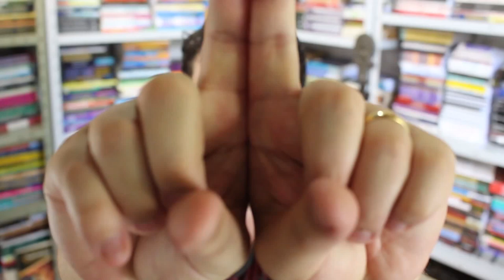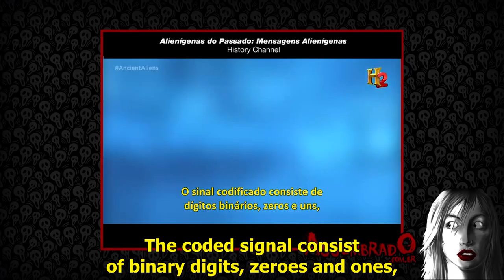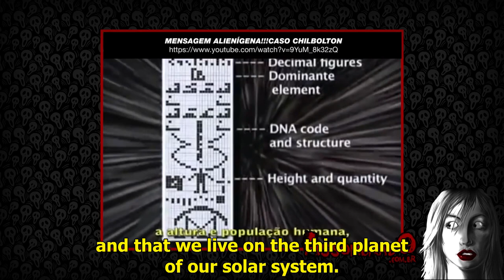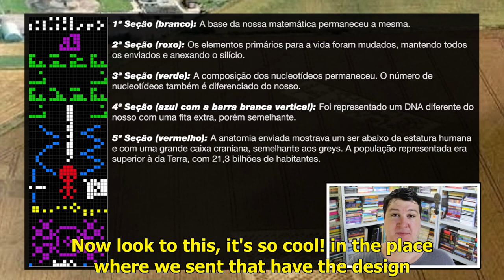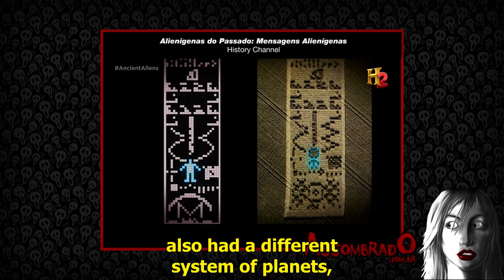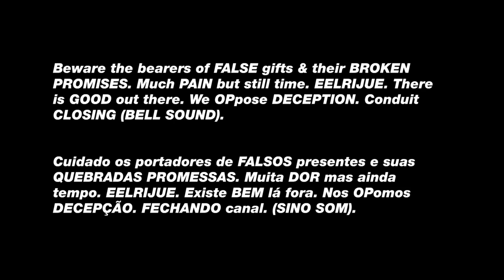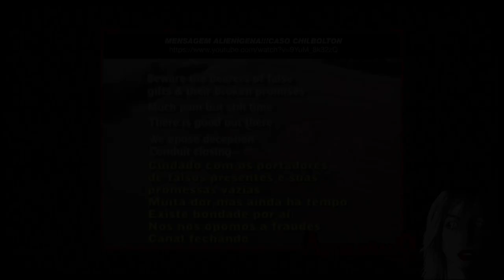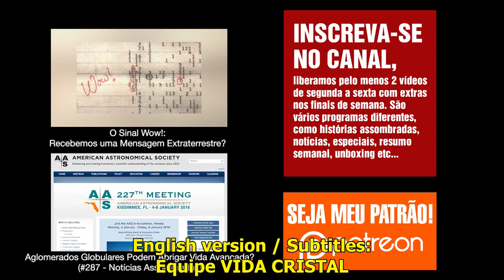Arecibo Message. Did we Receive an Alien Message?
Hello Haunteds! I’m Ana, and I'm Mateus. We are husband and wife, and together we have a channel on Youtube Brazil, “AssombradO”, where we post videos everyday related to the Unknown. We have nearly 1 million subscribers and have more than 100 million views. Check

We deal with haunted issues seriously and with good humor. You'll see!